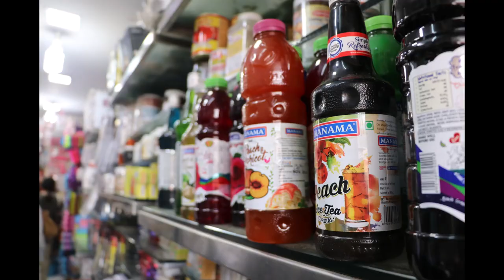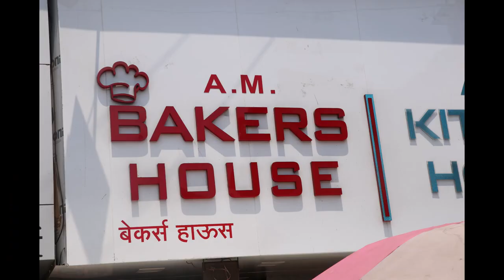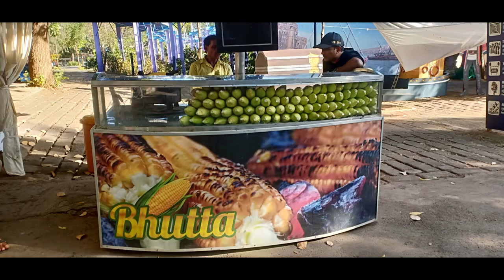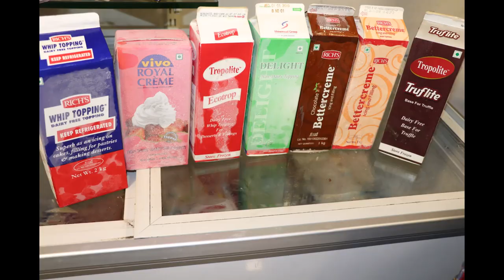Crawford Market cake shop royalty free vocal Indian music for YouTube video epidemic sound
🎵 All Music from Epidemic Sound - Get 1 Month Free Usage of Songs and Tracks in your videos
love u 💋 To All The Products That I Use 👇
🎵 All Music from Epidemic Sound - Get 1 Month Free Usage of Songs and Tracks in your videos, Signup here mera gana
Amazon per yah cake baking store hai jo chijen istemal Karti hun sab mil jayegi

बॉलीवुड म्यूजिक यूट्यूब वीडियो में कैसे यूज करें